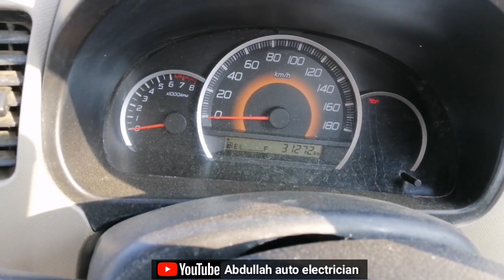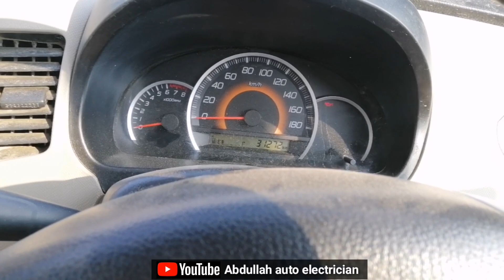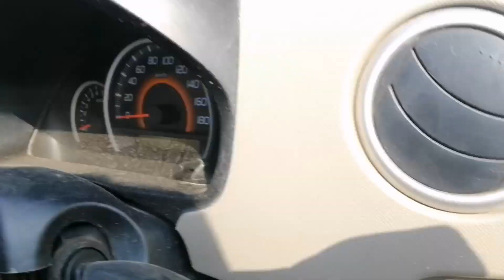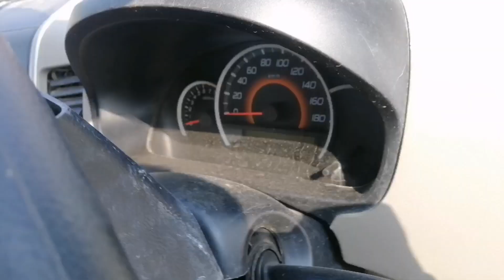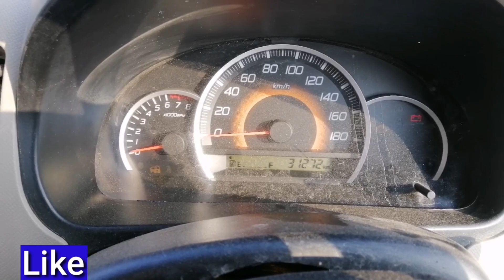solve| Maruti Sazuki WagonR Not start fualty fusebox short circuit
about this vedio how to fix starting issue maruti Sazuki WagonR.engine cranking butt not start.
faulty fuse box wiring and fuse box problem fuse box going water.

dosto ghari start nahi hu rahi.and dosra meter mai koi light nahi ati.problem fuse box mai pani jany say wiring short circuit hu gai thi.